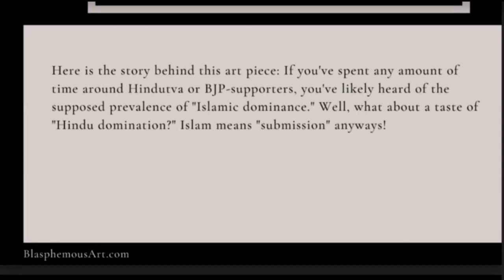This Is Why Some Atheists Join Far-Left Ideologies